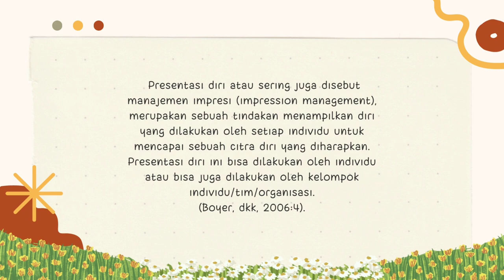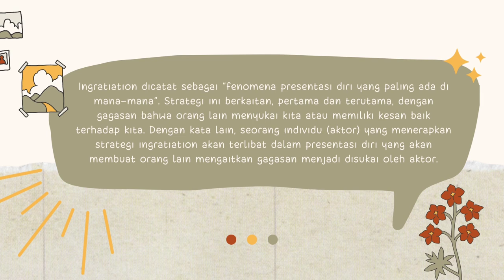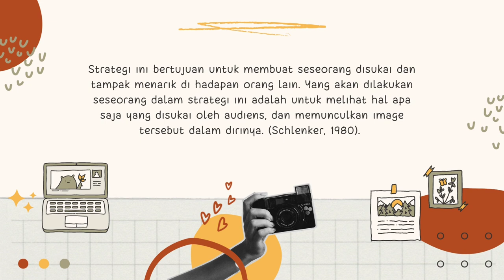Kelompok 1 "Self Presentation Strategies Ingratiation"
Universitas Jenderal Acmad Yani
Mata Kuliah       : Interaksi Antar Pribadi
Dosen Pengampu : Dosen Dr. Amir Nuyman S., M.Psi.
Kelas                  : 2D

Anggota Kelompok :
• Maulidia Adisty Aulia Alwan [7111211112]
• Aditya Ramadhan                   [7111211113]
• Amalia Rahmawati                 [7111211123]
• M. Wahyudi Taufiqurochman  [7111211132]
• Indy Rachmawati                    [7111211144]